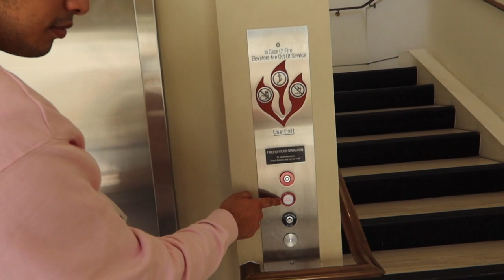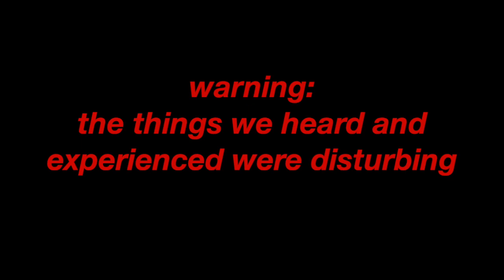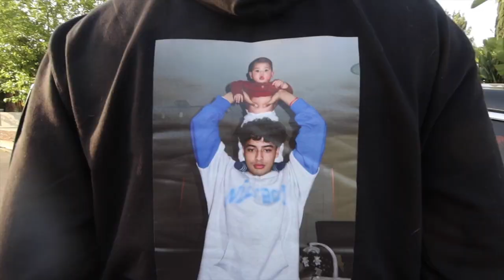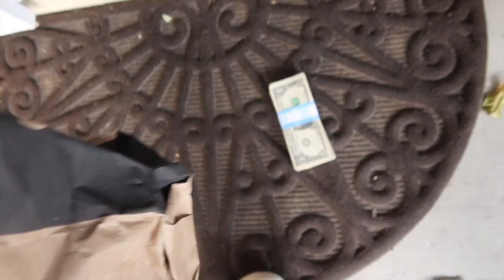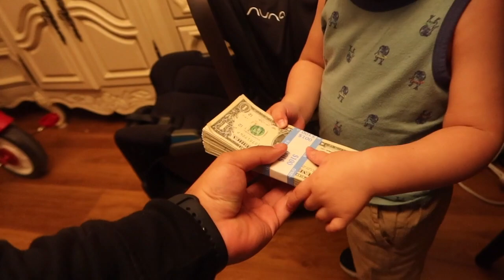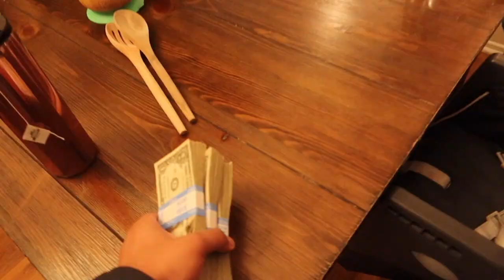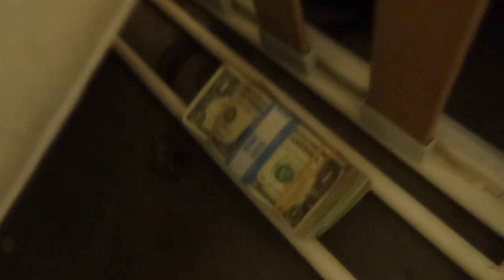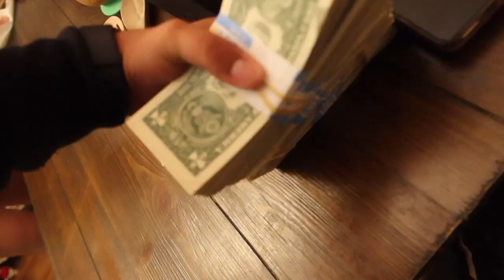Giving my MOM $100 EVERY 5 MINUTES **emotional**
NEW BANGERS EVERY SATURDAY!